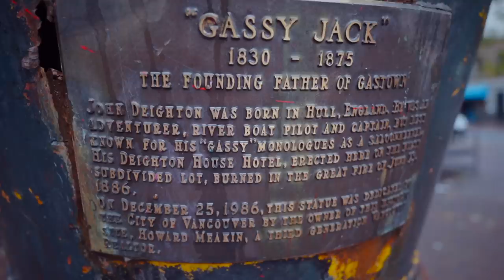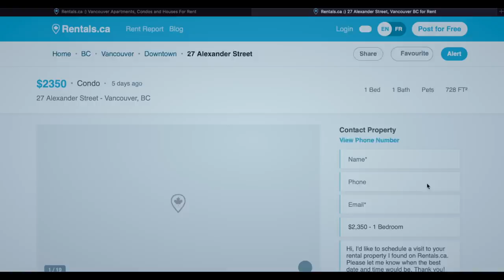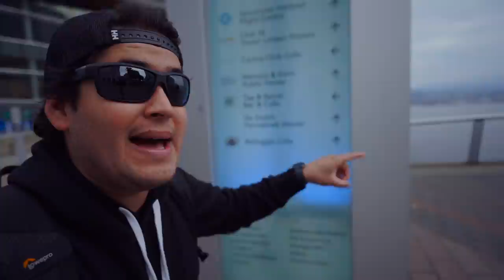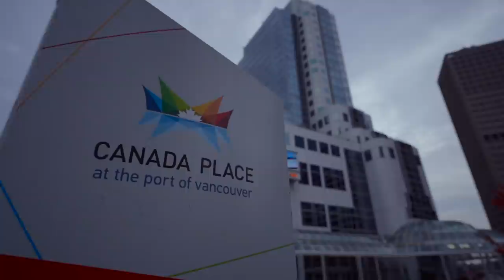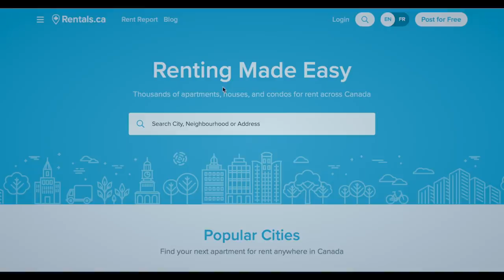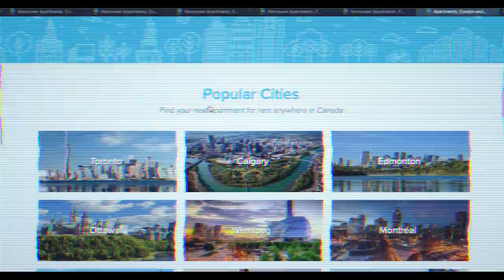VIVIR EN VANCOUVER🇨🇦 Guía de los mejores BARRIOS! ¿Cuanto cuestan las RENTAS?🤔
Eres uno de los afortunados que vive o viene pronto a vivir a esta ciudad? Tienes dudas de cuál es la mejor zona para vivir en pleno centro de Van? Quédate en este video y seguro que te enamorarás de alguno de estos barrios!😍

¡QUE NO SE TE OLVIDE!👇
• LIKE este VIDEO👍por allá☝️
• Comenta lo que quieras por aquí abajo👇
• Comparte!

Lo que uso para traerles contenido a todos ustedes!!!👇

• Cámara: Canon M50
• Cámara 2: Canon 80D
• Trípode: Joby Gorillapod
• Micrófono: Sennheiser XWS
• Mi lente de vloggeo
• Mi otro lente favorito
• Mi Drone 1: DJI Mavic mini
• El bolso donde llevó mis peroles
Gimbal o estabilizador de imagen: Zhiyun Weebill S
• GoPro hero 9: GoPro HERO9 Black - Waterproof Action Camera with Front LCD and Touch Rear Screens, 5K Ultra HD Video, 20MP Photos, 1080p Live Streaming, Webcam, Stabilization

C H A O   C H E O !